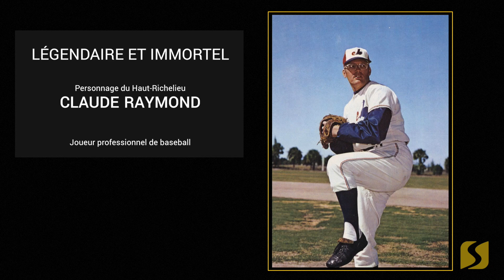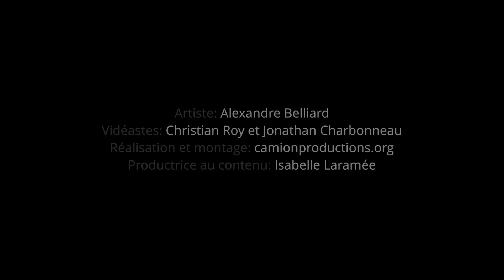Le temps des vivants | Légendaires et immortels | 14 décembre 2019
Le temps des vivants sera de passage au Cabaret-Théâtre du Vieux Saint-Jean le 14 décembre 2019 à 20h. Une présentation du Canada Français

Artiste invité : Paul Piché
Après avoir célébré les fondateurs de la Nouvelle-France, ce deuxième spectacle sera consacré à une douzaine de personnages contemporains qui ont marqué notre époque et nos coeurs. Ainsi lors de ce 2e rendez-vous, vous entendrez des histoires et des chansons mettant en valeur Yvon Deschamps, Richard Séguin, Kim Thúy, Serge Bouchard, Armand Vaillancourt, Hubert Reeves et plusieurs autres. C’est le légendaire Paul Piché qui a accepté notre invitation à passer ce moment en notre compagnie.